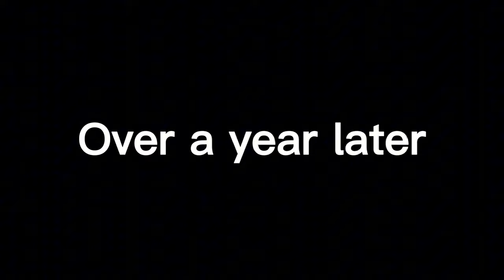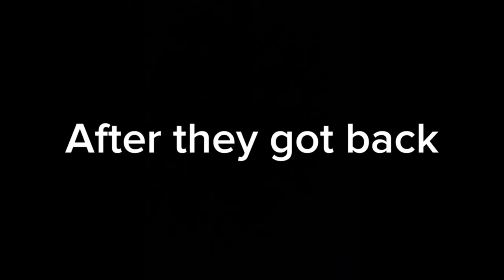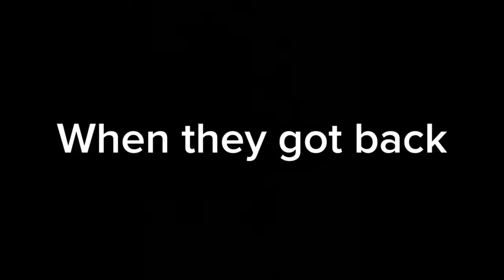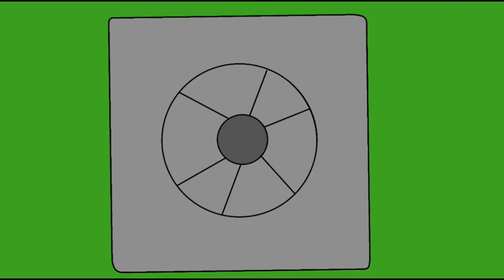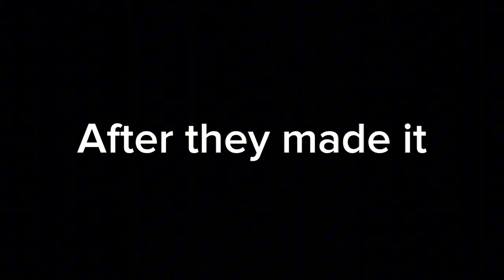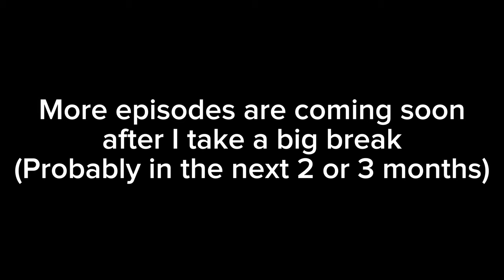Castle Life 1 The Movie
Here’s all the episodes from the past. I know the first few are kinda cringe and outdated but it’s still fine.

0:00:11 Episode 0 (Prologue)
0:02:28 Episode 1: The Bad News
0:07:50 Episode 2: Bringing Back Friends
0:16:27 Episode 3: Crazy Efrain
0:23:42 Episode 4: The Backstory and New Allies Part 1
0:27:39 Episode 5: The Backstory and New Allies Part 2
0:31:08 Episode 6: Time to Change
0:33:49 Episode 7: The Plan in Dinner?
0:39:44 Episode 8: The Backrooms
0:43:13 Episode 9: Oxford's Revenge
0:51:03 Episode 10 (Final Episode): The Big Finale

Friends that helped me with this series